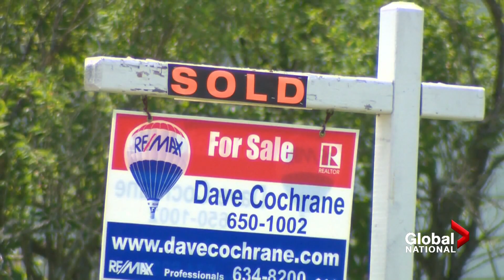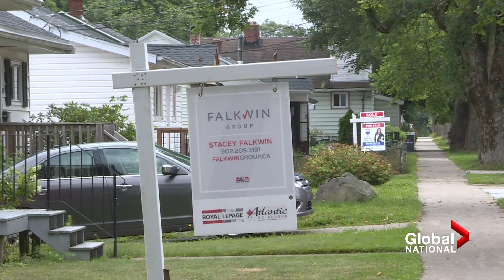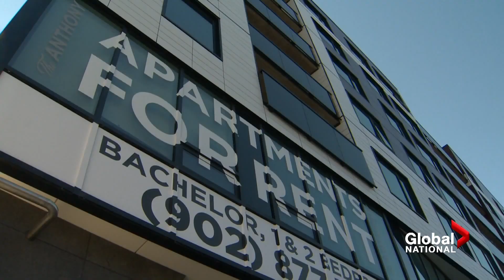Real estate boom in Halifax hurting renters and homeowner hopefuls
The real estate boom in Nova Scotia during the pandemic is creating problems for renters and prospective home buyers alike.

Low interest rates, and the influx of people working from home has created huge demand. And there's a housing shortage in this province.

As Ross Lord explains, that's lead to some house-hunting strategies that are unorthodox and ugly.